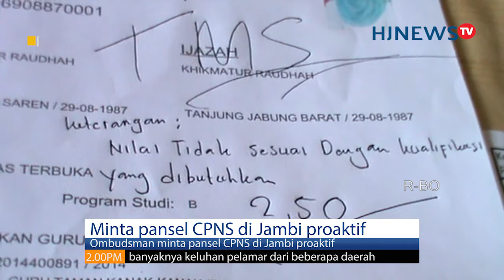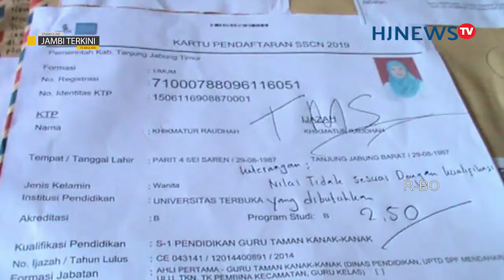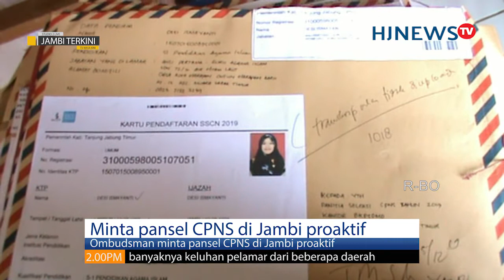Pansel CPNS di Jambi diminta proaktif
Ombudsman RI Perwakilan Jambi meminta panitia seleksi CPNS 2019 di Provinsi Jambi pro aktif menangani pengaduan pelamar CPNS. Hal ini menyangkut banyaknya keluhan pelamar dari beberapa daerah yang dinyatakan tidak memenuhi syarat (TMS) pada tahapan seleksi administrasi.